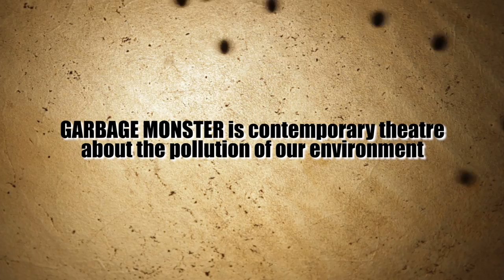"Garbage Monster" by Cengiz Özek - Karagöz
"Garbage Monster" is a modern interpretation of traditional Turkish shadow theatre, also called Karagöz. Based on environmental awareness, the story takes the audience on a journey from land to sea, from the bottom of the ocean and into the stomach of the Garbage Monster. The show has received awards from puppet festivals in Vietnam, Indonesia and Hungary.